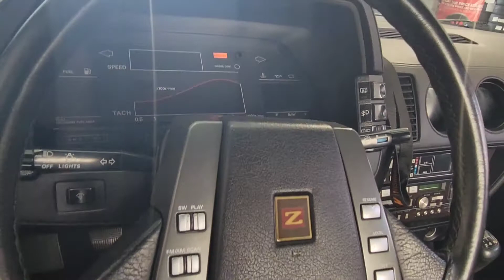1984 NISSAN DATSUN 300ZX TURBO 50TH ANNIVERSARY EDITION 300 ZX GTR skyline 2023 400z nismo